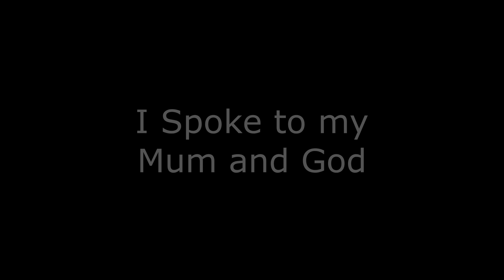I SPOKE TO MY Mum And God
I have been suffering with headaches and visions lately,
I needed to spread the word,
What is going on in the world today, and how it affects us all